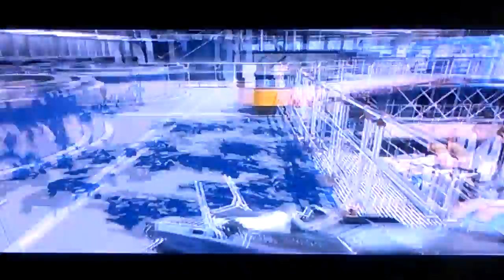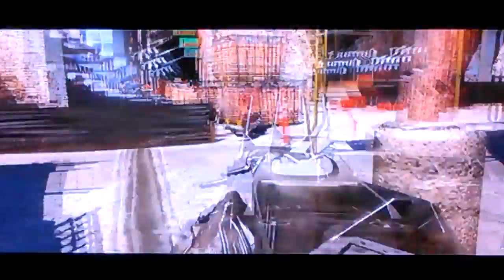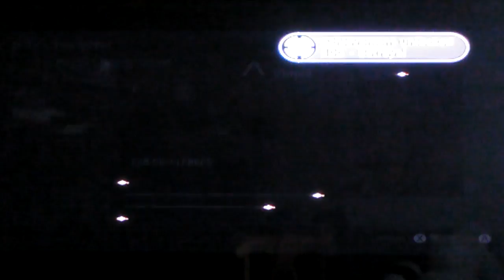Advanced warfare walkthrough Pt 7